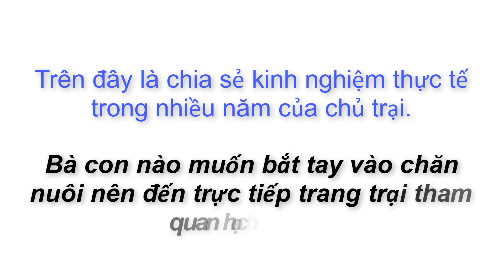Công Khai Giá Chồn Giống Tại Trại Nuôi Chồn Mốc, Chồn Hương Sinh Sản, Nuôi Dúi, Nuôi Cheo Cheo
Kênh Nông thôn làm giàu chia sẻ các trang trại nuôi động vật hoang dã uy tín trên cả nước. Hôm nay kênh dẫn bà con đến trang trại của chị Nhung, Tại đây chị có gây nuôi chồn hương ( cầy hương), chồn mốc ( cầy vòi mốc), con don, con cheo cheo, con dúi má đào, con dúi mốc. và chị có bán giống chồn hương, chồn mốc giống, cheo cheo giống, dúi giống cho bà con.